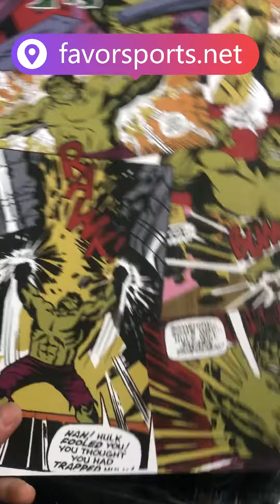Review 2023 A Bathing Ape Bape Sta Marvel Comics Hulk (2022) Unboxing！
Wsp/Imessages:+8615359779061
wechat:favorsports
Ins:@markfavorsports